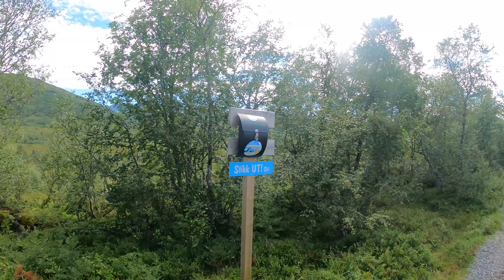Kjersemdalen fra Vaksvika, Ålesund